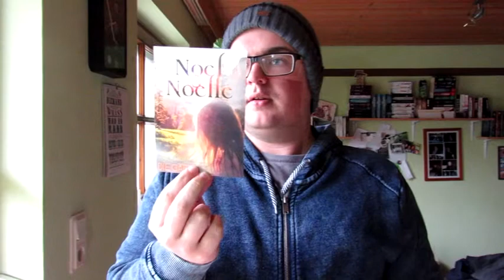Halloween Special 2016 | Halloween Book Tag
Es ist Haloween!!! Dazu haben sich ein paar Booktuber gedaccht, muss man ja ein Halloween Special machen.

Nickypaulas Bücherwelt hatte die Idee und hat allen Teilnehmern ein misteryöse Paket zukommen lassen. Was in dem Paket enthalten war, seht ihr ihn diesem Video :)

Viel Spaß :)

Die Liste aller Teilnehmer bekommt ihr nachträglich.

Musica.ly: kenwooddaniel und/oder blutsbuecher